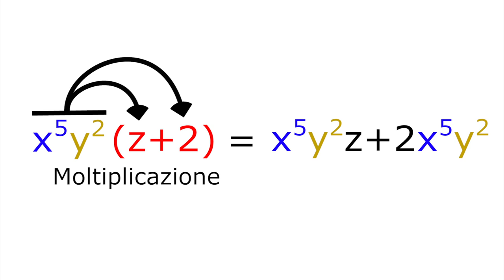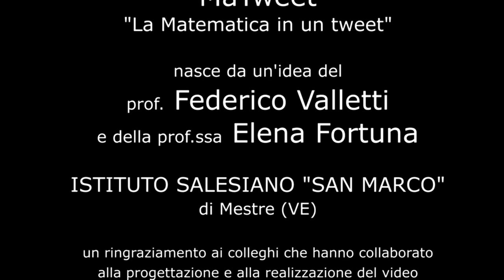07 MaTweet: Cosa significa scomporre un polinomio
Videolezione che, in estrema sintesi e tramite un aggancio al reale, vuole chiarire il concetto generale che sta alla base della scomposizione di un polinomio.